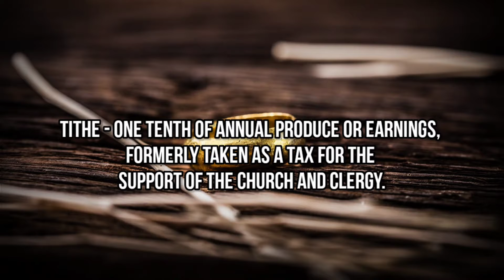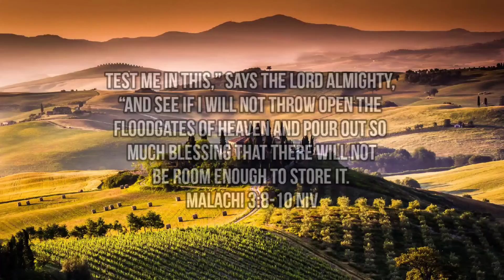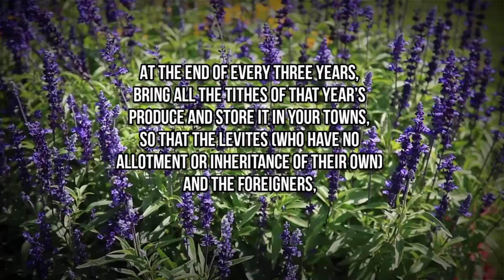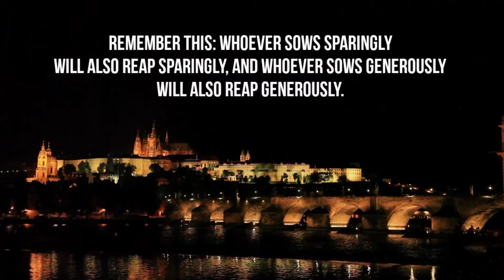What the Bible says about Tithing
This is a controversial topic. However, I believe it should be addressed and researched by every believer. So here is a short video on the history and purpose of tithing according to The Holy Bible.